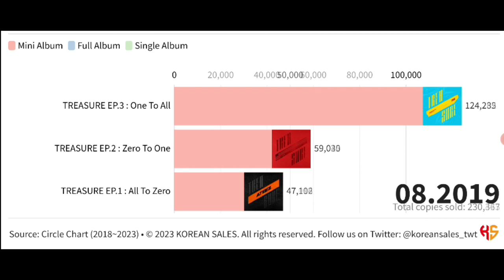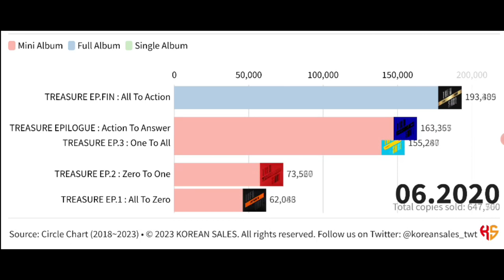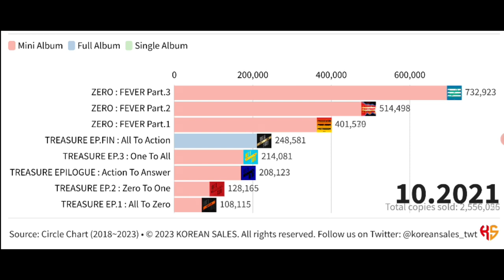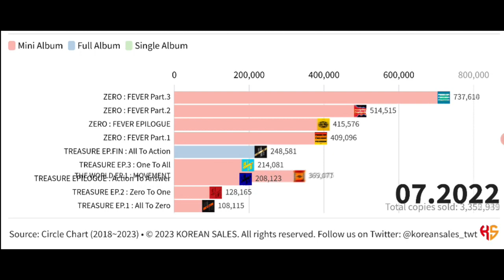ATEEZ TOTAL ALBUM SALES (10.2018~02.2023) | KOREAN SALES